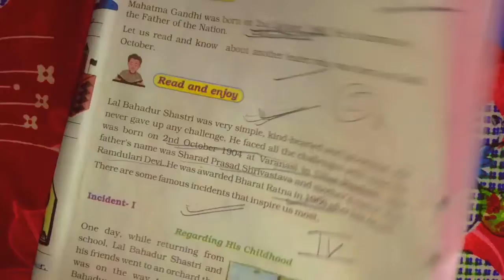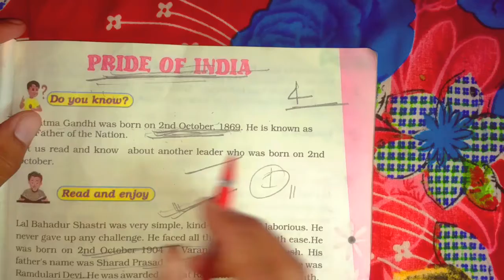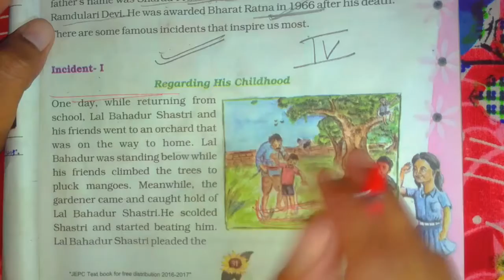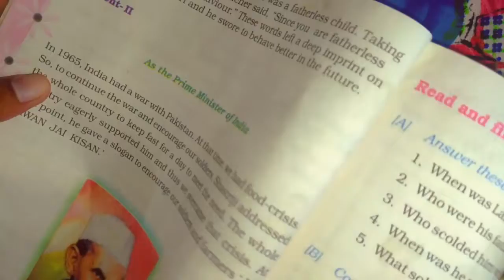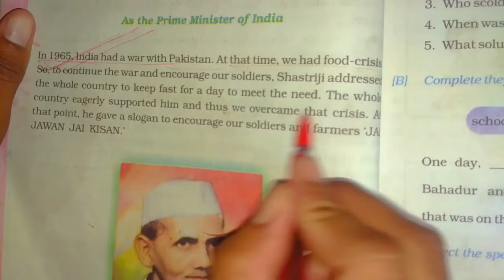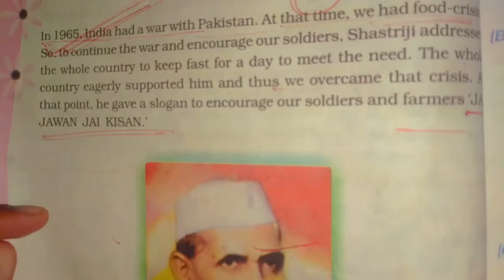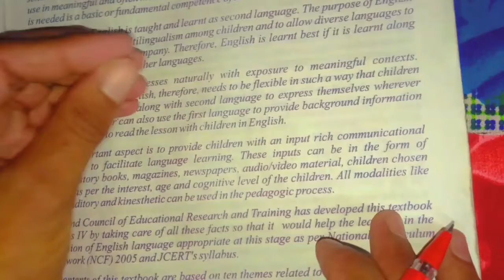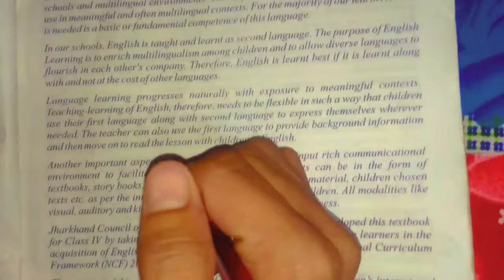lal bahadur shastri national academy of administration , genius Sagar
Lal Bahadur Shastri Jo Bharat ke dusre prime minister the unhone hi Jay Jawan Jay Kisan Ka Nara Diya inke jivan Ko dekhkar aaj ke Yuva varg ko ine se kuchh sikhane ke Prerna rakhni chahie inmein se mukhde do incident yani ki ghatnayen Jodi hue Hain Jo is prakar Hain

1. Ek samay ki baat Hai jab Shastri ji Apne mitron ke sath chori karte hue pakde Gaye tab unse ek Sikh milati hai.

2. Shastri Ji ne jab Bharat ko food crisis yani ki khad Sankat se aye musibat ka yah badi aasani se HAL kiya tha.

3. Unke sath de aur imandar jivan se.

Shastri ji ke naam per is Desh mein Kai jagahon tatha yahan tak ki IAS training centre Lal Bahadur Shastri National administration academy Mussoorie jo ki Uttarakhand mein sthit hai tatha Lal Bahadur Shastri international airport aur Kai Kai is mahan se Judi Hui Hain.

Thanks.